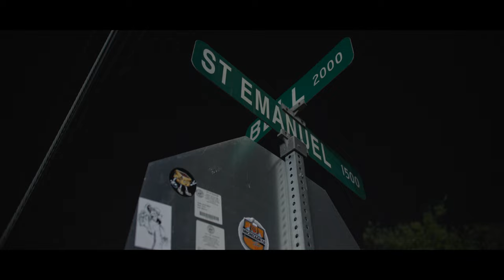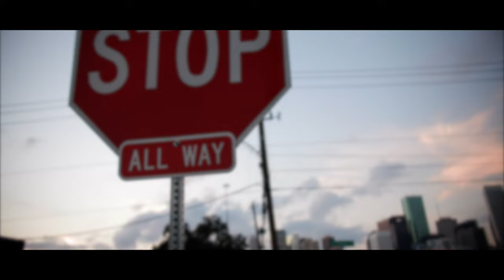Code Red - Kush Dior (Beat by Byrd)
🎥: @_filmafia_ x @45.escobar